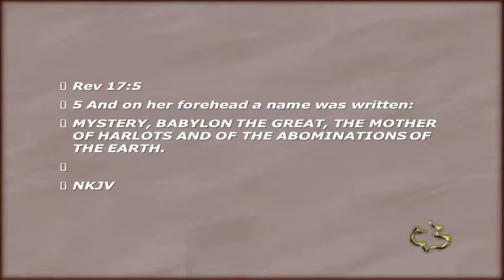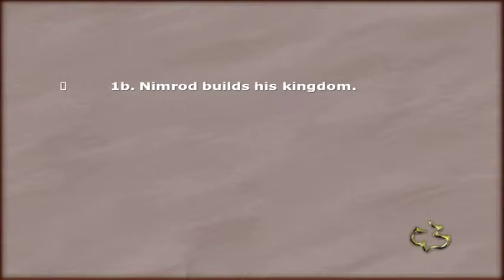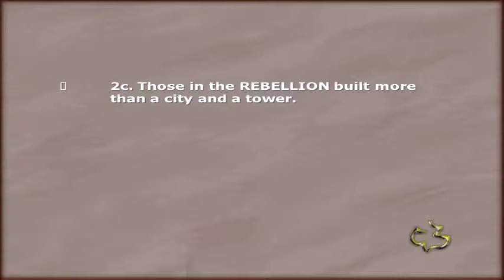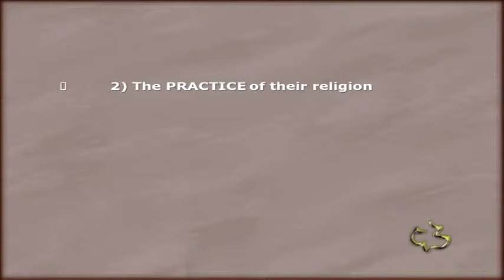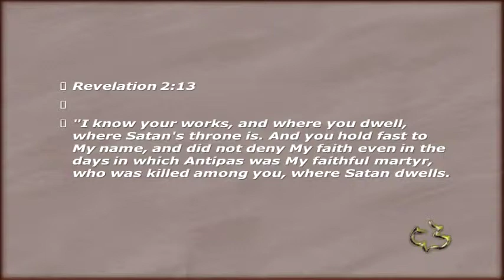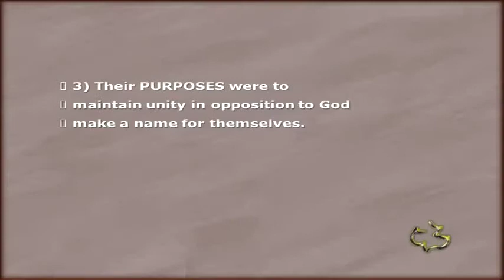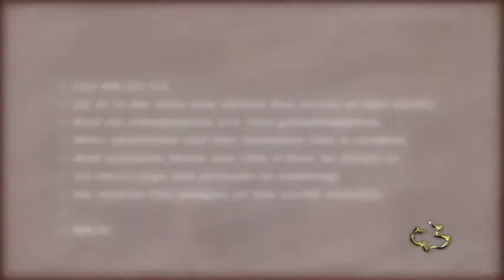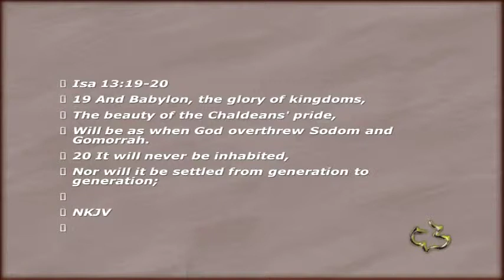Old Testament - Genesis 11:1-9 - (Tower of Babel)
Old Testament - Genesis 11:1-9 - (Tower of Babel) - CC Windward - Pastor Tim

Old Testament - Genesis 11:1-9 - Tower of Babel - Calvary Chapel Windward - OAHU, HAWAII - Pastor Tim Newman - From Local Olelo / Oceanic / Time Warner Cable show "A View from Calvary" - Episode #292: - Original Air Date: 11/3/2011 A.D.

PASTOR TIM's NOTES:

Genesis 11:1-9
“The Tower of Babel”
Rev 17:5
1. The REIGN of Nimrod
Chapter 10:8-12
1a. Nimrod is described as mighty.
He was a mighty tyrant in the sight of God, the first dictator.
1b. Nimrod builds his kingdom.
He was the founder of the Babylonian empire and the organizer of the enterprise
that led to the construction of the tower of Babel.
2. The city and the tower of the REBELLION
Vs. 1-4
2a. The REBELLION occurred during a time of unity.
One language, one speech
2b. Those in the REBELLION traveled together.
This was deliberate rebellion against God’s Word. They journeyed “from the east” which
suggests that they were turning their backs on the light.
The mention that they moved “from the east” indicates trouble because in Genesis
“east” or “from the east” suggests movement away from God.
2c. Those in the REBELLION built more than a city and a tower.
1) The PLACE of Babel
Most writers upon the subject, following the tradition handed down by the Jews
and Arabs, have identified it with the great Temple of Nebo in the city of Borsippa,
now called the Birs-Nimroud (explained as a corruption of Birj Nimroud, "Tower of
Nimrod").
2) The PRACTICE of their religion
It includes the worship of the mother, the queen of heaven, and her son, Tammuz.
The Babylonian religion moves to a city in Asia Minor; the city of Pergamum.
Revelation 2:13
These priests then take their religion across the Aegean Sea to Italy and
settle in Rome, which becomes their headquarters.
3) Their PURPOSES were to
(1) maintain unity in opposition to God
(2) make a name for themselves.
The intent behind building “a tower with its top in the heavens” was to join or
displace God.
3. The RESPONSE of God to mankind
Vs. 5-9
3a. The RESPONSE is seen when God came down.
The tower’s top was in the sky where God supposedly dwelt.

Isa 40:22-23
3b. The RESPONSE was tied directly to the unity of the people.
They would throw off God and attempt to rule the universe.
And in their delusion they would never turn to God.
Their Babylonian hearts would become impenetrable and irredeemable.
2 Peter 3:9
3c. The RESPONSE included a solution.
Let us confuse their language
This was really an act of mercy as well as judgment, for had they persisted in their
plan, a more terrible judgment would have followed.
Genesis links the fate of Sodom with that of Babylon (cf. 10:10–19; 11:7; 18:21).
Isaiah wrote:

Isa 13:9

Isa 13:19-20
Then, and today, the message is the same:
We must leave Babel with its proud dreams and God-defying ways if there is to be
any hope.